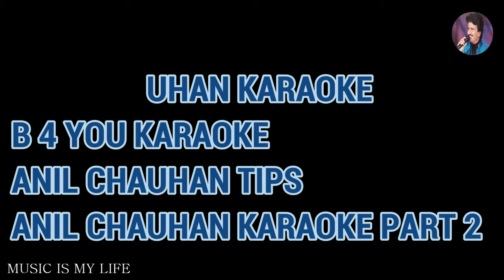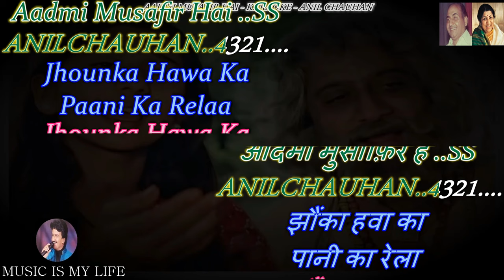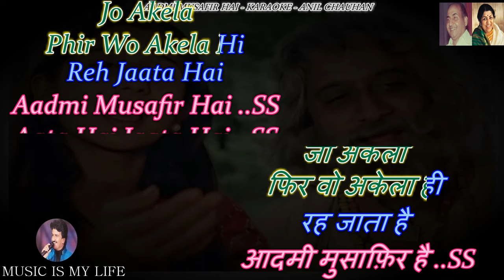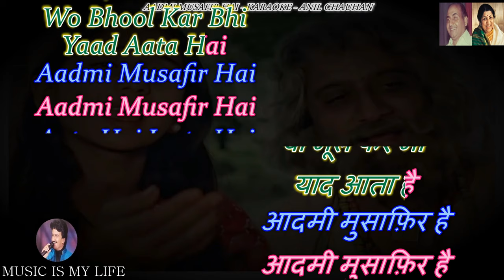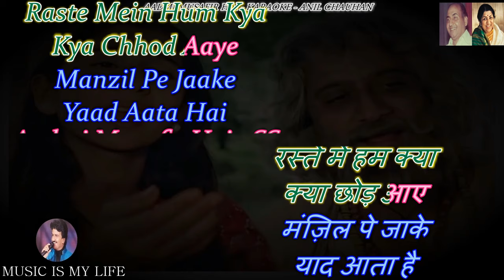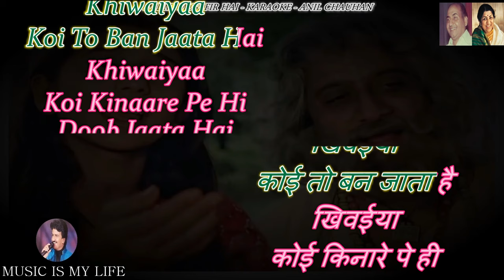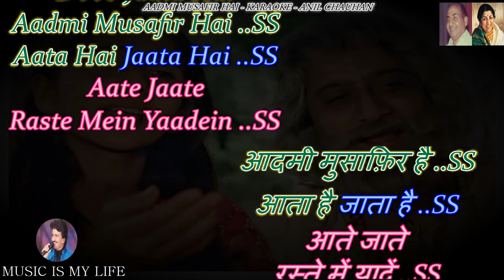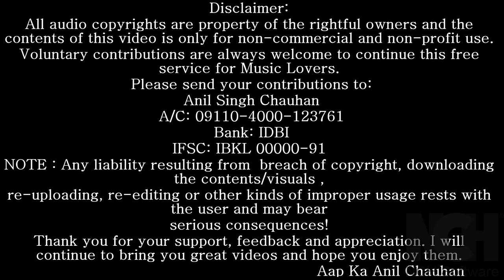Aadmi Musafir Hai ( Reupload ) Karaoke With Scrolling Lyrics Eng. & हिंदी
Please send your contributions to:
𝐀/𝐂: 𝟎𝟗𝟏𝟏𝟎-𝟒𝟎𝟎𝟎-𝟏𝟐𝟑𝟕𝟔𝟏
𝐁𝐚𝐧𝐤: 𝐈𝐃𝐁𝐈

कृपया अपना योगदान भेजें:
𝐀/𝐂: 𝟎𝟗𝟏𝟏𝟎-𝟒𝟎𝟎𝟎-𝟏𝟐𝟑𝟕𝟔𝟏
𝐁𝐚𝐧𝐤: 𝐈𝐃𝐁𝐈
𝐈𝐅𝐒𝐂: 𝐈𝐁𝐊𝐋 𝟎𝟎𝟎𝟎𝟎-𝟗𝟏
SINGER   : RAFI SAHAB & LATA JI
LYRICS    : ANAND BAKSHI
MOVIE   : APNAPAN ( 1977 )